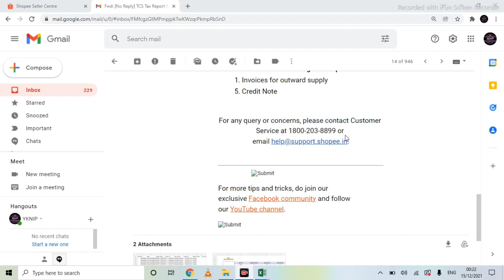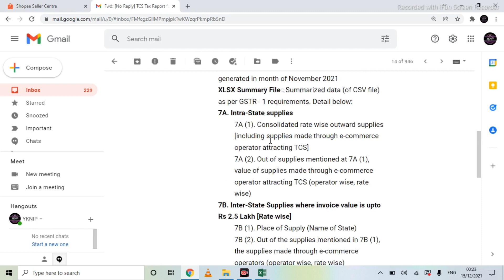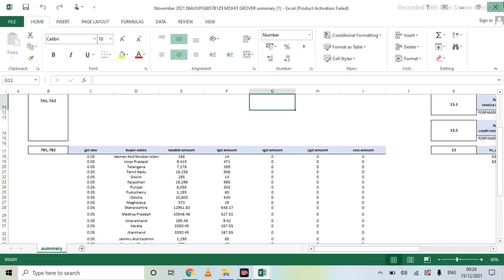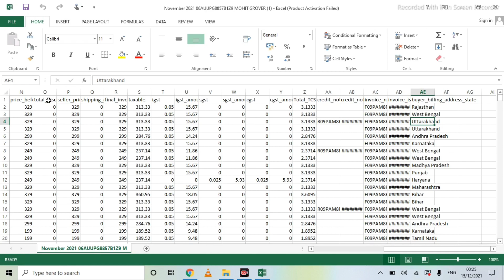Shopee Seller GST Reports | How to download GST/Tax Report of Shopee | Shopee Seller Tutorial 19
This is complete video for Shopee Seller GST/Tax Reports | How to download GST Report of Shopee|Shopee Seller Tutorial 19 | Shopee Seller guide step by step in hindi

Vivo V23e 5G

Realme 8

Digitek DTR 550 LW Tripod

Acer Aspire 5 14 Inch

Boya M1 Mic

Xtreame Acoustic Bluetooth Mic XAWL303

Hiffin Green Screen 8x12 Ft

About Us:
YKNIP International is an E-Commerce business consulting company (E-commerce Service Provider). We specialize in E-Commerce consulting. We are also service provider for Amazon/Flipkart/Meesho/Snapdeal and all other E-Commerce Marketplace Boost services where we manage sellers account, assist sellers in boosting their sales, resuming their suspended accounts, managing seller ratings, etc.YKNIP International offering a wide variety of Home-Furnishing products for at attractive price with quality of products. YKNIP is a registered brand in India.

eCommerce All topics learn here.

Shopee Seller Support Toll Free No: 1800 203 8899

Talk our Team Member on Instagram.

Thanks & Regards

Mr. Shubham Bibiyan

(Director)

YKNIP INTERNATIONAL

seller registration
shopee seller registration
shopee seller registration india
shopee seller account registration

This channel is all about E-Commerce knowledge, News and Updates.